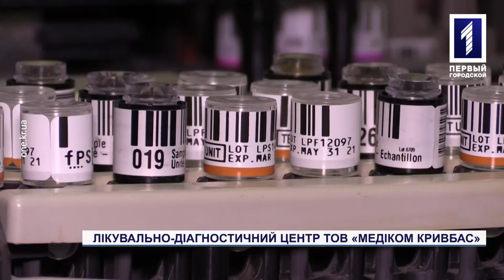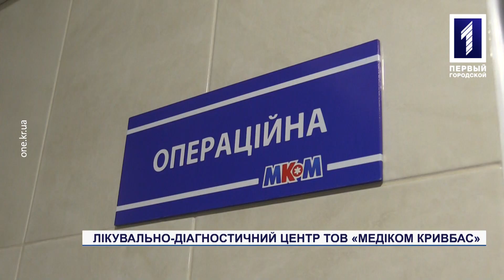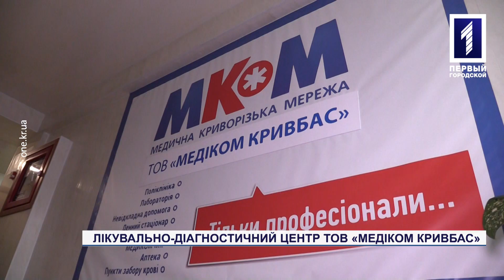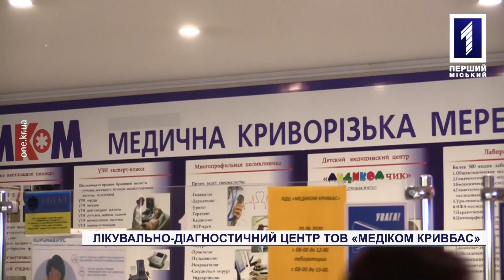Спецрепортаж: лікувально-діагностичний центр ТОВ «МЕДІКОМ КРИВБАС»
Лікувально-діагностичний центр ТОВ «МЕДІКОМ КРИВБАС».